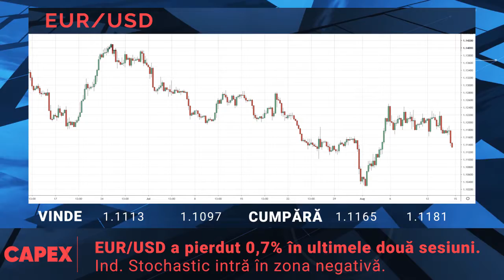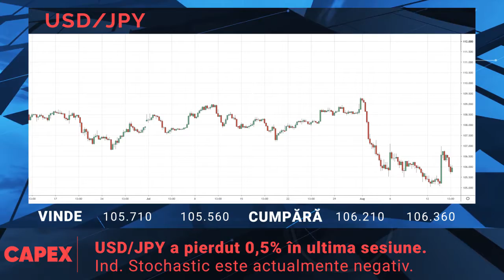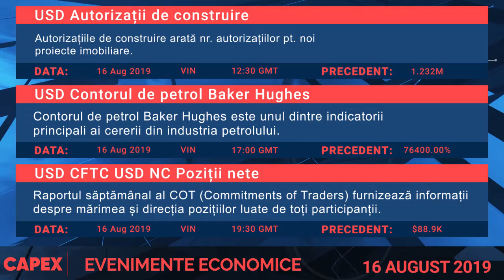Capex RO - Noutăţi in pieţele financiare -16.08.19